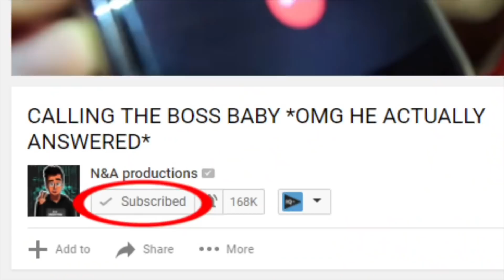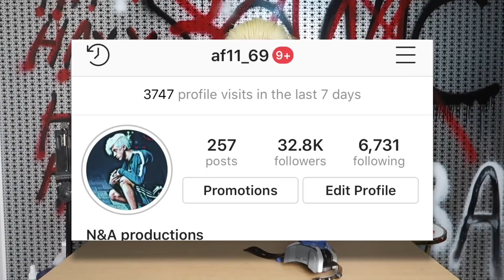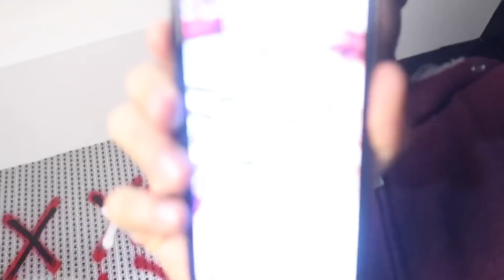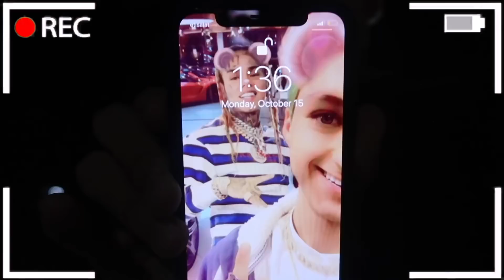DO NOT TIME TRAVEL AT 3AM!! *OMG I SAW MY FUTURE SCARY* (GONE WRONG CHALLENGE)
My Calling Creepy Phone Numbers series is carrying on due to your amazing support! Yes guys, today, i decided that im going to TIME TRAVEL AT 3AM!!. But then, something INSANE HAPPENED! When I time traveld believe it or not,i saw my future!! IT WAS SO INSANE OMG! Anyway, I suggest you to watch the whole entire video because of how CRAZY this video was.